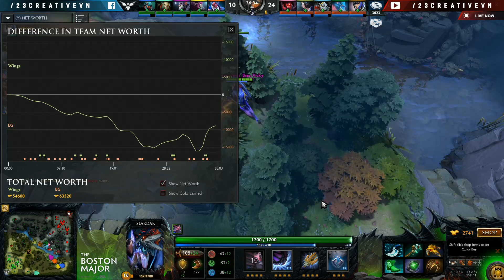23 Creative | Boston Major MainEvent | EG vs Wings Gaming | Game 2 | Caster Mỹ Bướm + ĐK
Bình luận trực tiếp giải đấu Boston Major